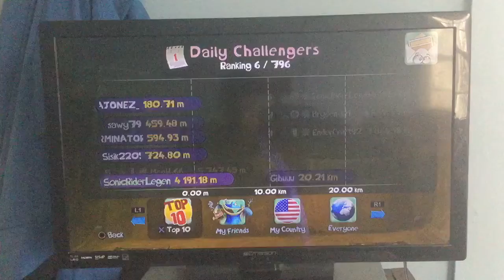Rayman Legends (PS3) Online: D.C (3/27/18) N.P (4,191.18 M)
Rayman Legends - PlayStation 3 - Online - Recording - Daily Challenge - March 27, 2018 - Neverending Pit - As Deep As You Can! - 4,191.18 M.

The As Deep As You Can sounds more better than as far as you can for the pit as you are falling, not moving across the screen.

My very first time reaching 4,000 Meters Of falling distance for my personal best for the pit in this challenge, next goal shall be going 5,000 Meters.